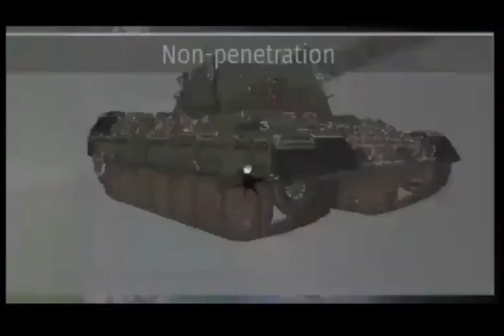gaijin moments Warthunder compilation (not my clips obviously)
gaijin moments is when gaijin messes with you to further enhance your suffering

warthunder,meme,top tier,grind,golden eagles,silverlions,howto,tutorial